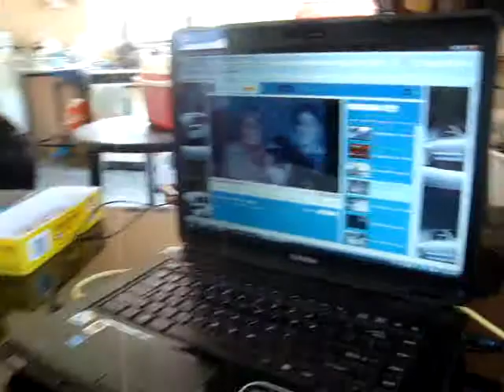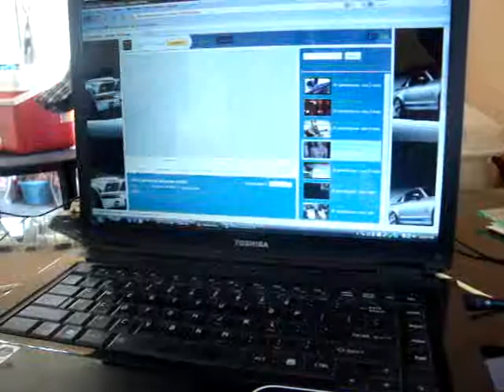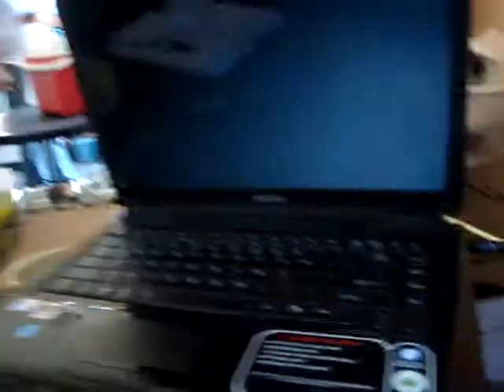Juana Murillo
Juana Murillo, en el Ciber de la Papelería Santa Cruz viendo videos hechos por su hija María Murillo en Tijuana